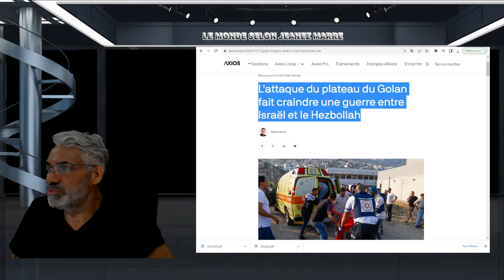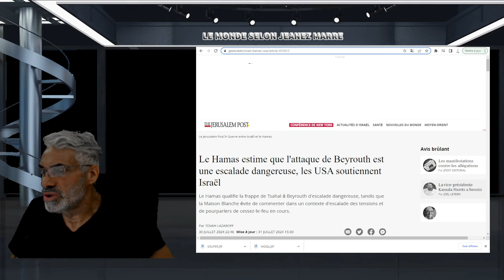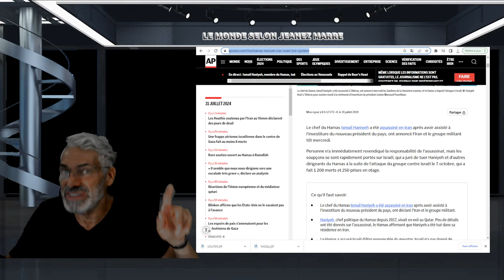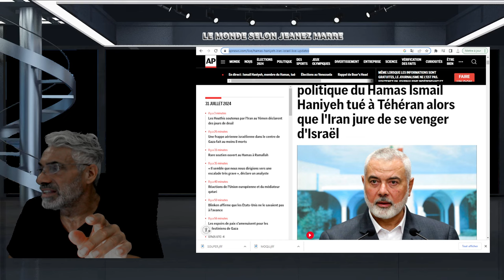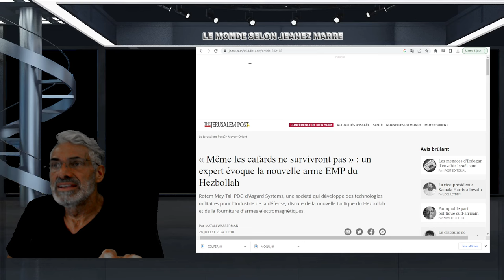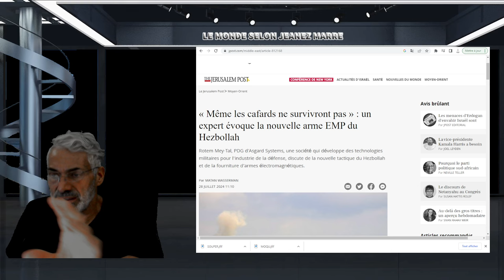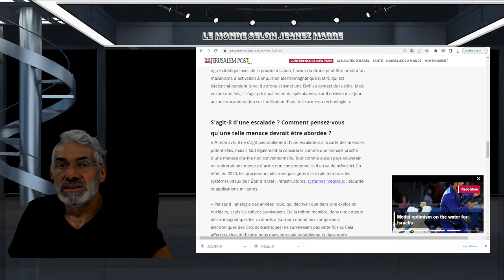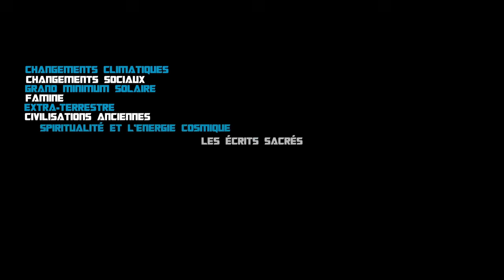ALERTE;DERNIÈRE HEURE; OH MON DIEU; ILS ONT L'ARME ; l'Iran A des armes électromagnétiques.